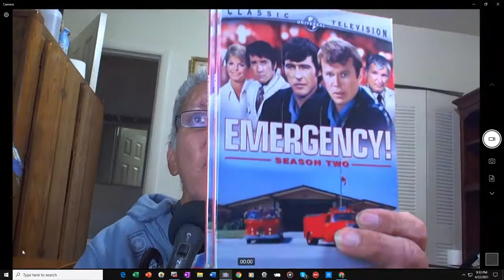EMERGENCY TV Show SQUAD 51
EMERGENCY SQUAD 51 This was and still is one of my favorite TV show of the 70's Emergency. I was only 15 16 at the time Great Show. Very Informative to.